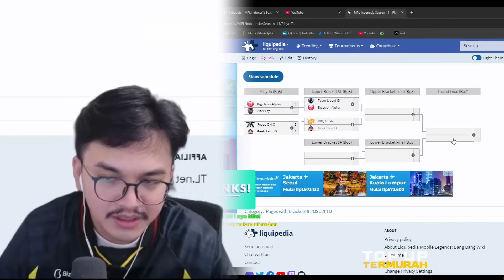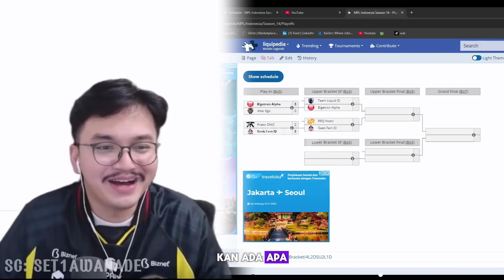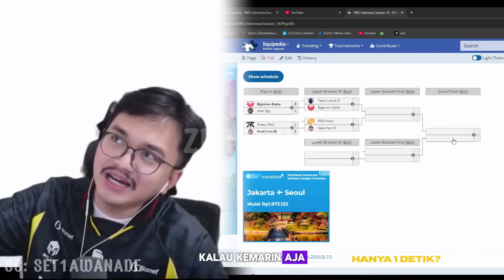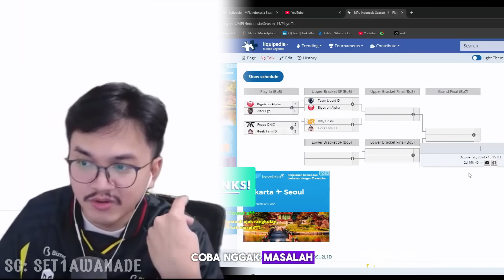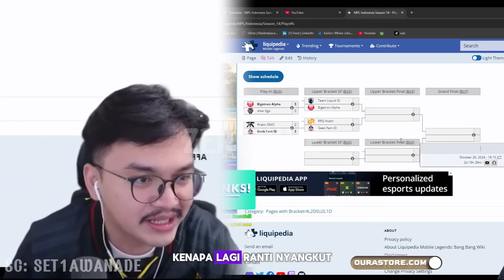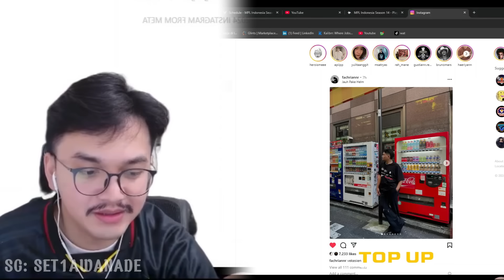ONIC AE PULANG❗MAS ADE PREDIK RRQ HOSHI JUARA MPL ID S14❗